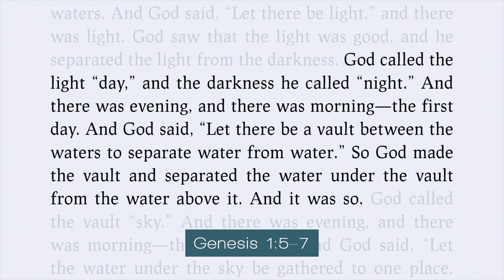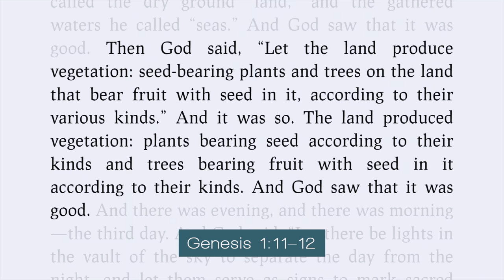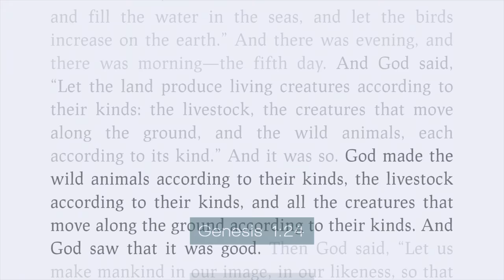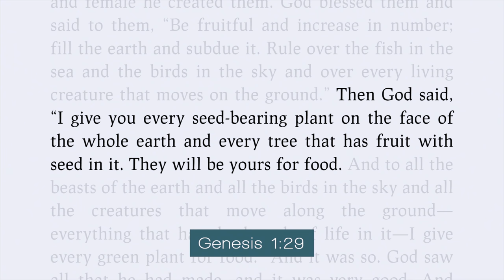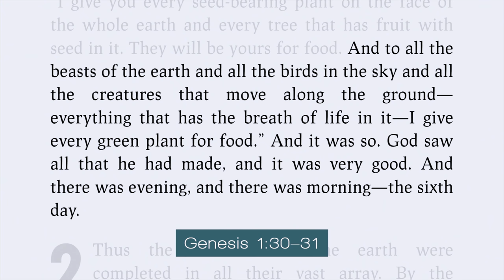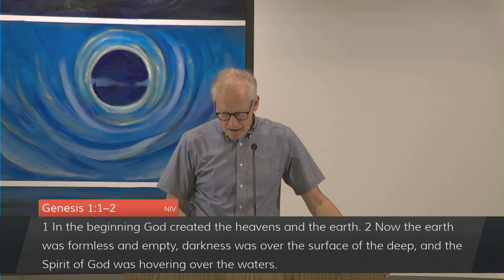God Creates The Universe - Sep 8, 2024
Sermon Series: Genesis: From Eden to Eternity - Part 1
Sermon: God Creates The Universe
Scriptures: Genesis 1:1-2:3